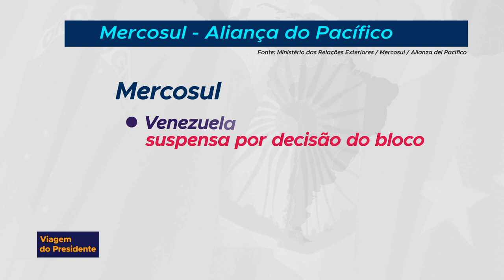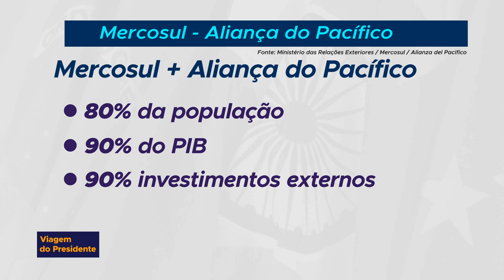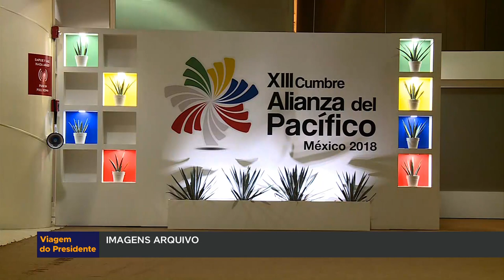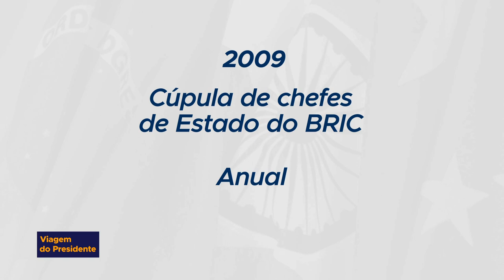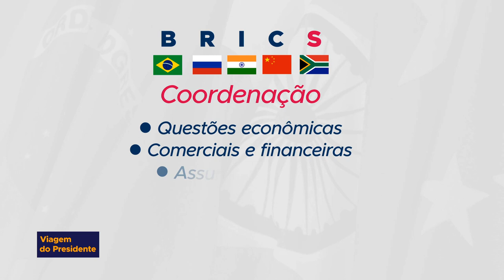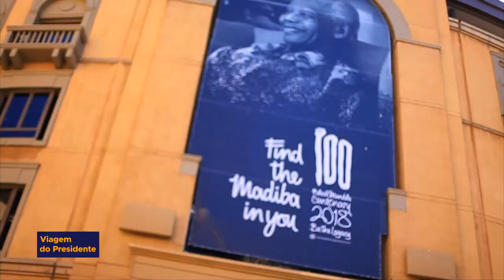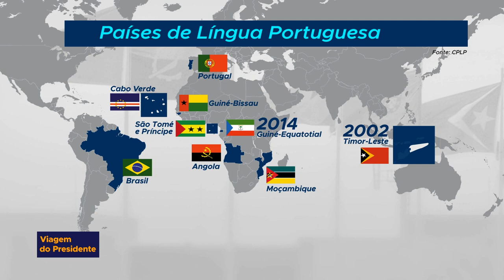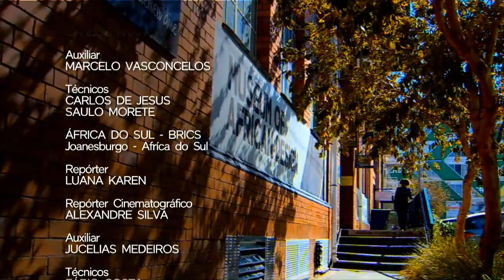ESPECIAL VIAGENS DO PRESIDENTE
ESPECIAL VIAGENS - 15.08.18: o programa mostra a participação do Brasil no cenário internacional a partir de 3 viagens do Presidente Michel Temer em julho deste ano. Duas dessas viagens revelam a opção do Brasil em defender o livre comércio contra o protecionismo, que é o fechamento dos mercados. Foram a Primeira Cúpula da Aliança do Pacífico e do Mercosul, que ocorreu no México, e a Décima Reunião de Presidentes do BRICS, grupo formado por Brasil, Rússia, Índia, China e África do Sul, que teve lugar no país africano. Além da questão comercial, a valorização da língua e da cultura esteve na agenda do Brasil no mês passado. Cabo Verde, na África, sediou a Décima Segunda Reunião de Chefes de Estado e de Governo da CPLP, Comunidade dos Países de Língua Portuguesa, fundada em 1996 e que reúne 9 países que têm o português como língua oficial.